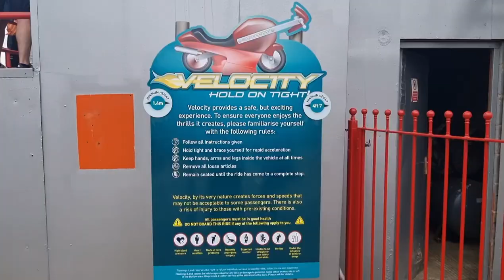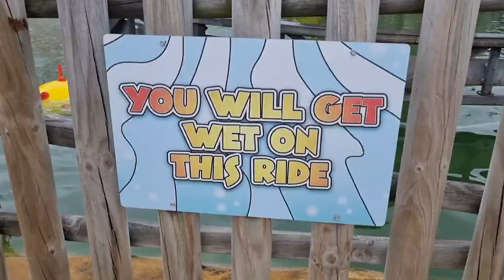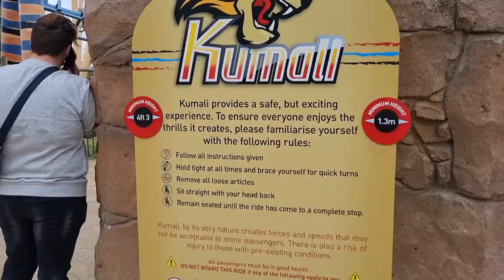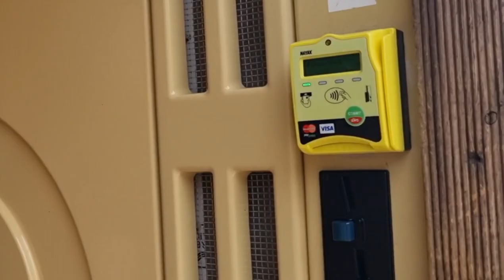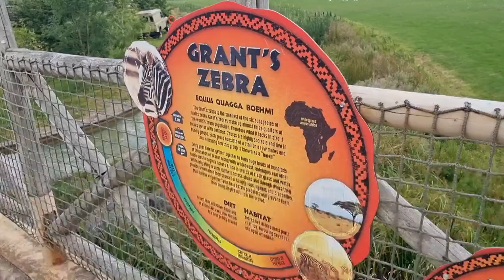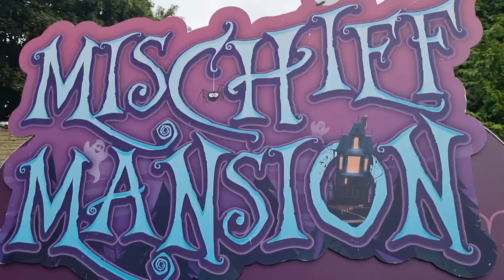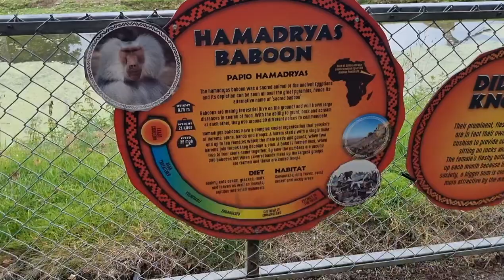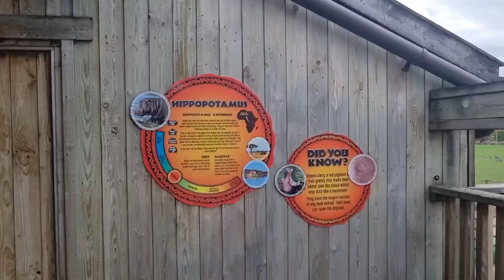One day in Flamingoland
Hey 👋

On the way back from our Puffin adventures on the East Yorkshire Coast we decided to visit Flamingoland.

When Luna was younger we visited twice for two days each time. This time we wondered if one day would be enough?

Flamingoland is an independently owned theme park and zoo with rides for family fun and thrill seekers.
We love the water rides and this park has one of the biggest flume rides we've been on. We also saw Hippopotamus for the first time! For us, one day did feel like enough.

Don't forget you can keep costs down by taking your own picnic.

We hope you enjoyed this snapshot of Flamingoland.
We have some exciting plans over the next few months including Dahlia Beach, Cadburys World, Lancaster Castle & Pendle Witch trail, Liverpool Street Art, Alton Towers, Thrift store shopping spree and Mexico!

You can follow our everyday Instagram for stills, reels and things that don't make it here.

Sending out tons of love as always
Jeneen & Luna x